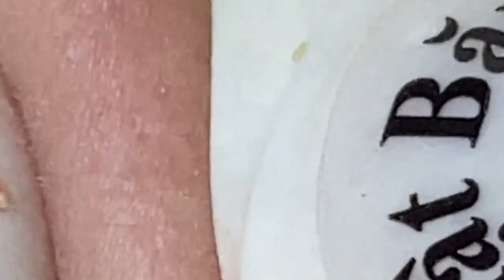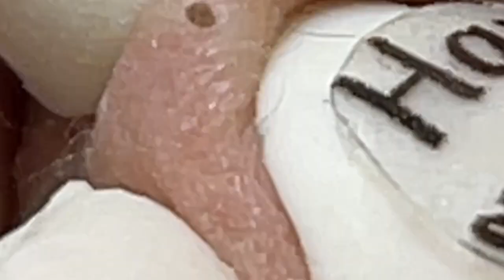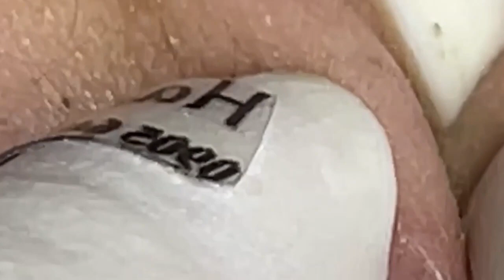العناية بالبشرة الفاخرة اليومية للوجه مع وكالة ناسا